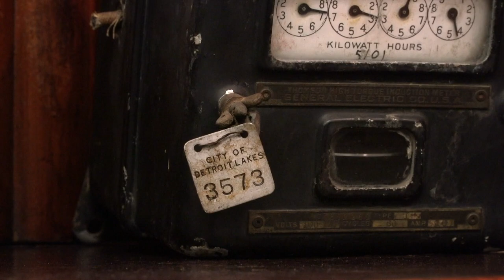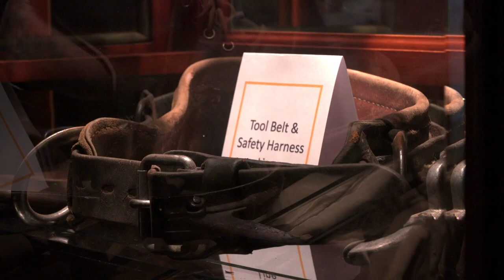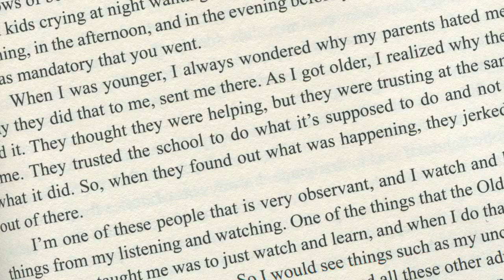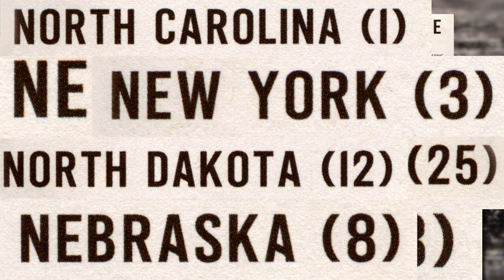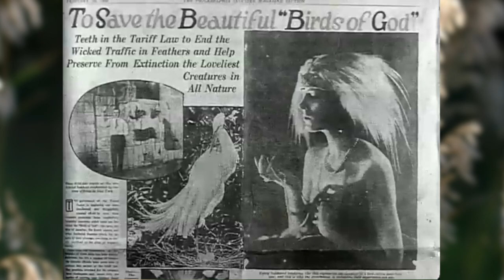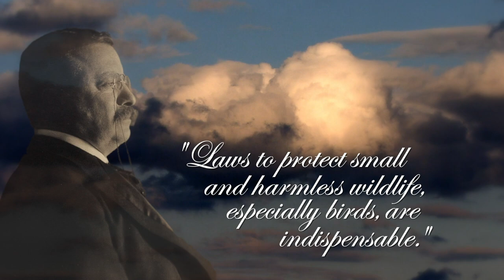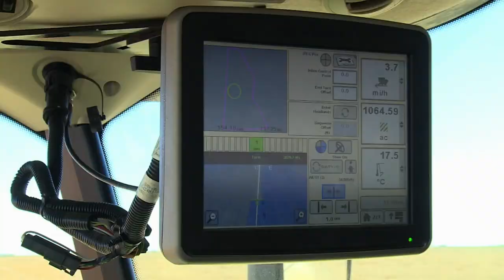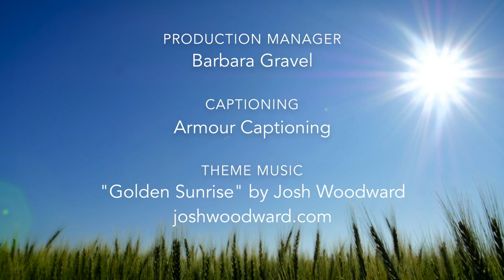Prairie Mosaic 1105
Features include a story on Belcourt, North Dakota Author Denise Lajimodiere. Also the Electrifying Minnesota exhibit at the Becker County Museum in Detroitl Lakes, Minnesota. A musical performance from the John Pederson Jazz Quintet. And short stories from the Women Behind the Plow documentary, and also on Theodore Roosevelt.